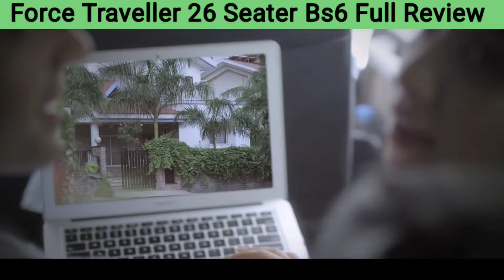Force traveller 26 seater 2025 price😘Force traveller 26 Str on road🔥Downpayment💯per month emi₹28,470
force Traveller 26 seater Price

force Traveller 26 seater 2025 New Model

force Traveller 26 seater Specifications

force Traveller 26 seater Modified

force Traveller 26 seater EMI Kam Se Kam

force Traveller 26 seater Downpayment Rs-3,50,000/-

force Traveller 26 seater Cash And Finance Details

force Traveller 26 seater On Road Price

👈👈Atul Elite Riksha electronic👉👉

👈👈Force track Cruiser Deluxe👉👉

👈👈Tata lpt 1109 Bs6 trunk👉👉